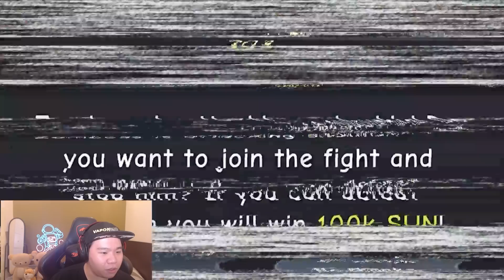Buron Thất Bại Trận Chiến Đấu Với Tiến Sĩ Zombie Trong Roblox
Hôm nay vì chưa biết cách đánh với tên tiến sĩ Zombie nên mình đã Thất Bại Trận Chiến Đấu Với Tiến Sĩ Zombie Trong Roblox. Các bạn hãy đón xem cả tập cuối để chúng ta chiến thắng tên tiến sĩ Zombie nhé !
☛ Đừng quên đăng ký và nhấn nút chuông thông báo để đón xem được những video mới nhất nha